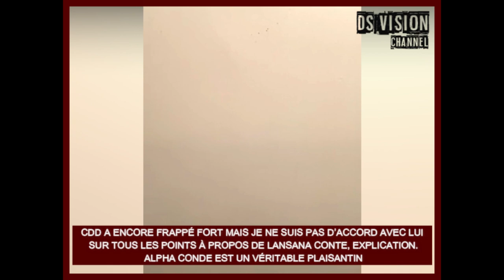CDD A ENCORE FRAPPÉ FORT MAIS JE NE SUIS PAS D’ACCORD AVEC LUI SUR TOUS LES POINTS À PROPOS DE CONTE